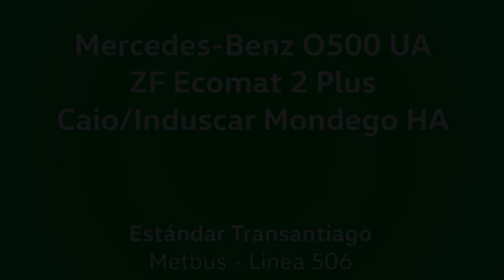Mercedes-Benz O500 UA/ZF Ecomat - Caio Mondego HA - Sonido de un Andar Normal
Un video grabado el 2019, para que puedas disfrutar brevemente del sonido de estos buses, andando en la línea 506 hacia Peñalolén.

Datos:

Chasis: Mercedes-Benz O500 UA
Motor: Mercedes-Benz OM457LA, 360 cv, Euro 3
Transmisión: ZF 6HP602N (Ecomat 2 Plus)
Carrocería: Caio/Induscar Mondego HA
Año: 2008
Dueña: Buses Metropolitana S.A.